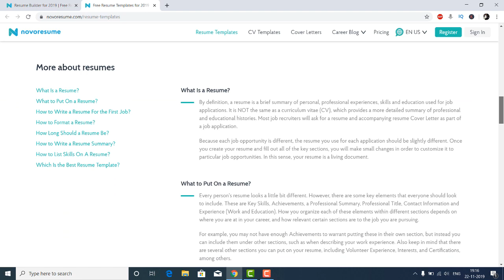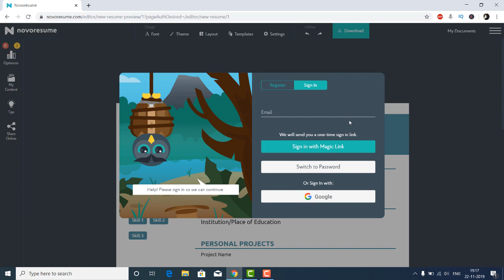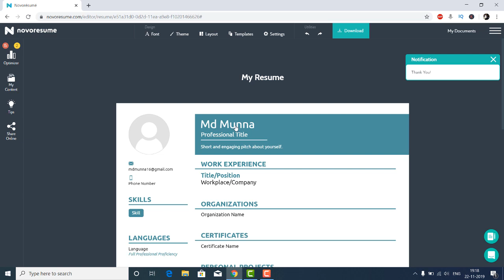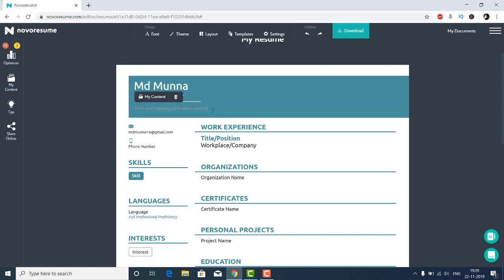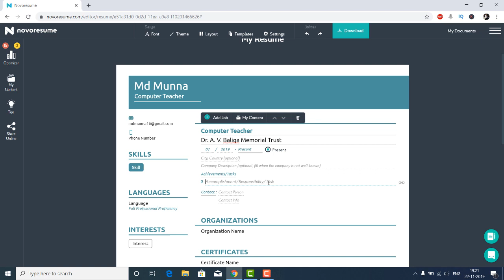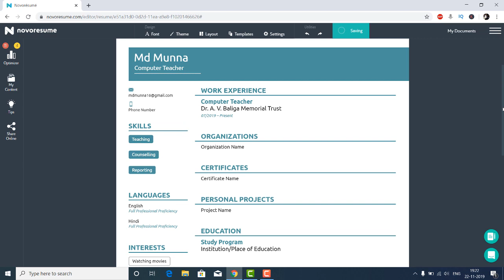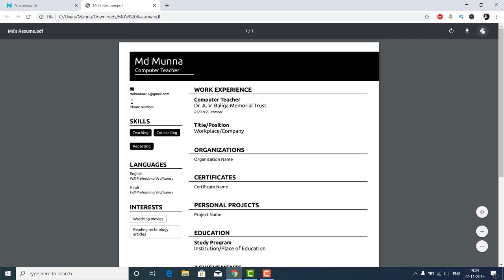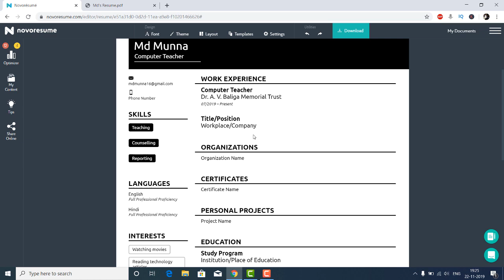How to Create a Professional Resume Online with Novoresume.com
In this tutorial, I’ll show you how to create a professional resume online using Novoresume.com.

✅ How to create a Novoresume account
✅ Step-by-step guide to filling in your resume details
✅ Customizing your resume using Novoresume’s templates
✅ How to download your resume

Whether you're a fresh graduate or a professional updating your resume, Novoresume.com helps you create a standout resume quickly and easily.